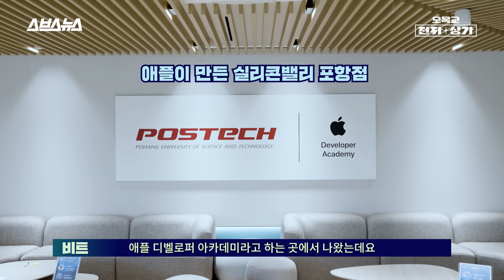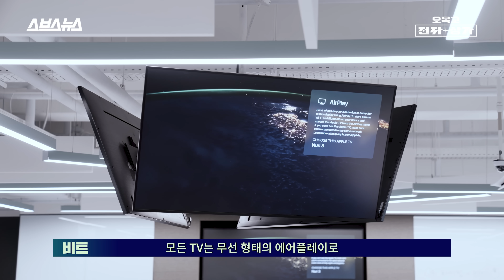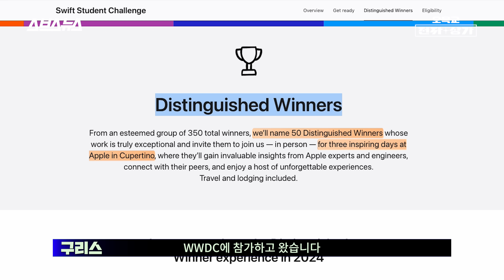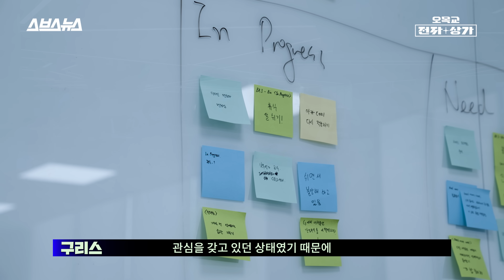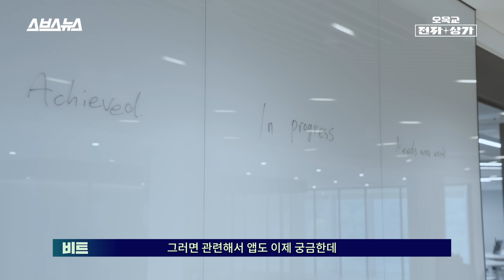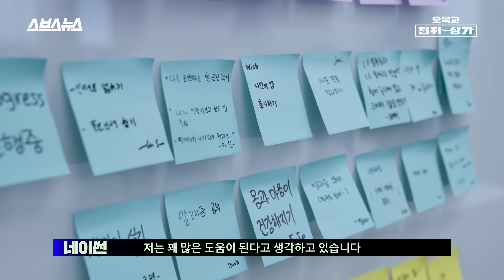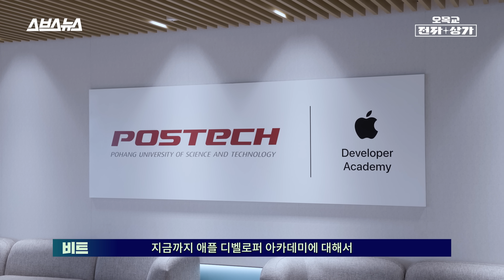한국에서 LG 울트라파인 모니터가 가장 많은 강의실, 애플 디벨로퍼 아카데미 / 오목교 전자상가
한국에도 애플이 직접 운영하는 개발자 교육기관이 있다는 사실, 알고 계셨나요?

포항 포스텍에 위치한 애플 디벨로퍼 아카데미는 애플이 국내에 설립한 유일한 공식 교육 프로그램으로,
참가자 전원에게 맥북, 아이폰, 애플 비전 프로 등 최신 장비가 무상으로 제공된다고 합니다.

직접 둘러본 교육 공간은 전면 모두 애플 제품으로 구성되어 있었고, 애플 생태계 기반 협업 환경은 국내 최고라는 생각이 들더군요.

특히 세계 50인 개발자에 선정된 수료생과의 인터뷰를 통해, 아카데미 내부의 진짜 이야기를 담아냈습니다.

현재 차기 기수 모집을 앞두고 있다는 소식도 들려오던데..
혹시 면접장에서 만나게 된다면, 조용히 눈인사만 부탁드립니다.

00:00 인트로
00:38 애플아카데미 사무실 둘러보기
02:00 애플아카데미 IT룸 둘러보기
03:03 애플아카데미 인터뷰 / 자기소개
04:00 애플아카데미 인터뷰 / WWDC 2025
04:45 애플아카데미 인터뷰 / 지원 동기
05:14 애플아카데미 인터뷰 / 지원 조건
05:43 애플아카데미 인터뷰 / 혜택
07:01 애플아카데미 인터뷰 / 개발한 앱
08:08 애플아카데미 인터뷰 / 취업에 도움이 되나요?
08:56 애플아카데미 인터뷰 / 마지막 한마디
09:25 마무리
10:03 엔딩